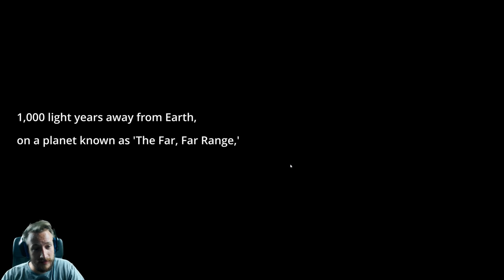Slime Rancher MACHT SPAß